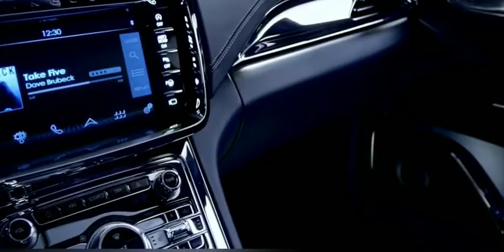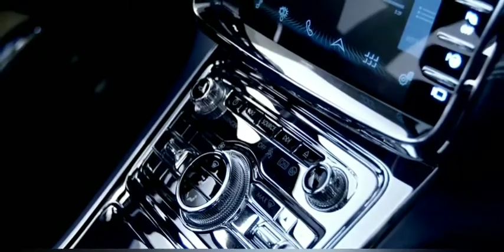LINCOLN - All New 2021 Lincoln Continental